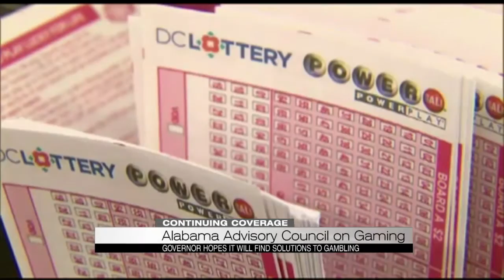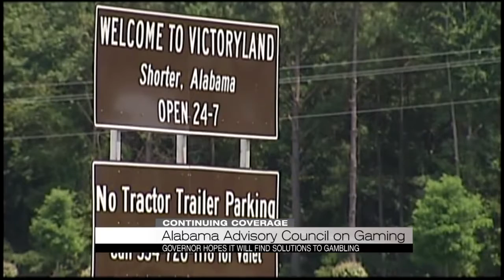Alabama gaming advisory council formed